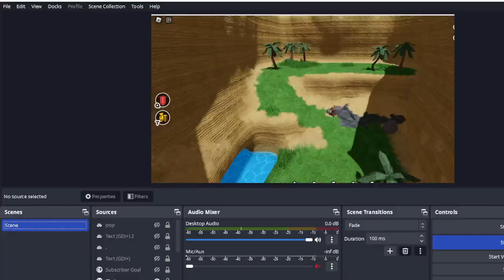The Survival Game [BETA] Roblox